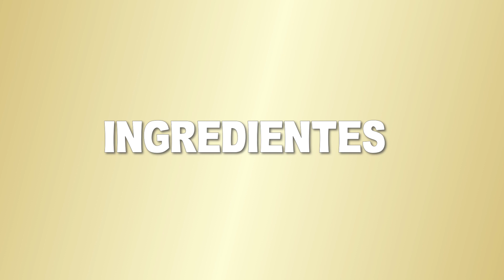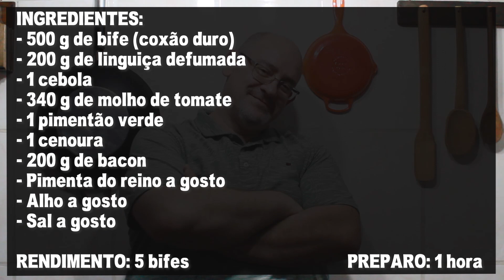Bife à Rolê - Receita Tradicional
Como fazer Bife a Rolê. Essa é a receita tradicional de Bife a Rolê, feita em panela comum e com poucos ingredientes. Ela é saborosa, fácil de preparar e dá muito pouco trabalho na cozinha.
Ingredientes do Bife à Rolê
- 500 g de bife (coxão duro)
- 200 g bacon
- 200 g de linguiça defumada
- 340 g de molho de tomate
- 1 cebola
- 1 cenoura
- 1 pimentão verde

Rendimento: 5 bifes
Preparo: 1 hora
Custo aproximado: R$ 33,00 (na data de lançamento do vídeo)